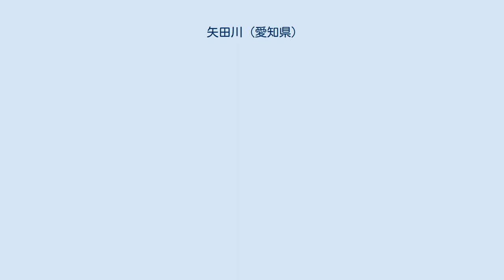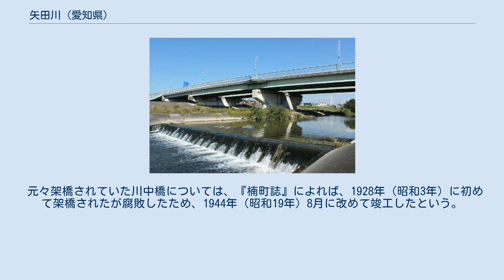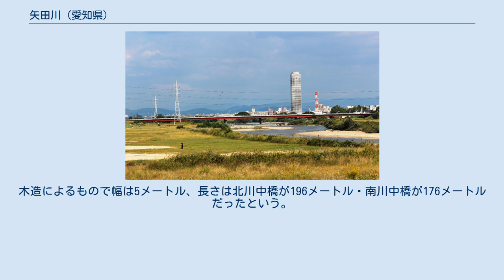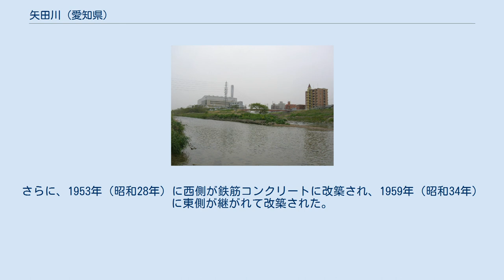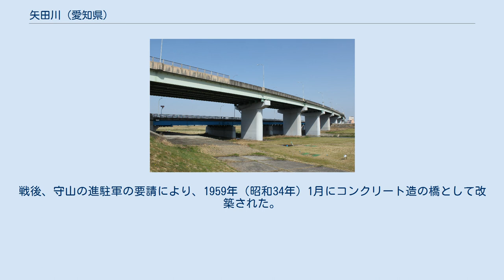矢田川 (愛知県)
矢田川（やだがわ）は、愛知県を流れる庄内川水系の一級河川。
 愛知県瀬戸市の海上の森を水源とする海上川と、猿投山を水源とする赤津川が合流し、矢田川の源流となる。
源流部の別称山口川は瀬戸川と合流した地点から矢田川と名前を変える。
概ね西へ流れ、支流の香流川や瀬戸川などを合わせ、名古屋市西区で庄内川に合流する。
名古屋市北区ふれあい橋付近には、矢田川の水を利用する矢田川河川噴水が整備されている。
 矢田川の「矢田」は『尾張国地名考』によると、「山田」から省略されたものとされる。
 上流の丘陵地帯の地質が花崗岩であることにより、そこから発生する土砂により、庄内川と合流する河口付近の下流域は古くから水害に悩まされてきた。
そのため、輪中を構築してきた。
改善策として1930年（昭和5年）には矢田川の付け替え（流路変更）工事が行われている。
かつての流路は、北区福徳町・中切町・成願寺を庄内川と挟み込む形になっていたため、その間に存在した村は「川中村」と呼ばれていた。
付け替え工事のため、「川の中」では無くなったが、名前は変わらなかったため、現在も「川中町」という地名が残っている。
また、かつての流路には細長い校地を持つ愛知県立愛知工業高等学校の跡地があり、かつての川の姿を彷彿とさせている。
 庄内川と合流している地点にある小田井遊水地は遊水池としての機能を持ちながら庄内緑地として整備、市民に開放されている。
 江戸時代、矢田川下流の安井の堤防には萩が植わっており、秋には多くの行楽客で賑わったという。
 この名所は当地の萩野村の地名の由来ともなった。
 毎年8月には、名古屋市北区の三階橋付近から新川中橋付近にかけての河川敷において全国選抜名古屋大花火（矢田川花火大会）が行われていたが、2005年（平成17年）に万博による警備上の問題を理由として休止、2006年（平成18年）に廃止が決定された。
 矢田川大橋付近（2011年4月） 猪子石工場（2011年5月） 新川中橋（しんかわなかばし）は、国道41号（空港線）の橋。
 元々架橋されていた川中橋については、『楠町誌』によれば、1928年（昭和3年）に初めて架橋されたが腐敗したため、1944年（昭和19年）8月に改めて竣工したという。
名称は北川中橋（庄内川）・南川中橋（矢田川）と分かれていたが、現在同様一体の橋として利用されていたようである。
木造によるもので幅は5メートル、長さは北川中橋が196メートル・南川中橋が176メートルだったという。
この時の南北川中橋は新川中橋より下流側に架橋されていた。
 ふれあい橋（2013年6月） ふれあい橋（ふれあいばし）は、歩行者および自転車専用橋。
 1993年（平成5年）に架橋され、長さ約360メートル・幅4メートルで総工費約17億円。
正式名称は西味鋺人道橋。
 この橋はTBS系ドラマ「愛の110番」のロケ地として使われた。
 三階橋（2014年9月） 三階橋（さんがいばし）は、愛知県道102号名古屋犬山線の橋。
 1877年（明治10年）ころ、黒川の整備とともに架橋された際、伏越により矢田川地下を渡る堀川を一階、矢田川を二階、そして橋を三階に見立てて命名された。
1927年（昭和2年）、従来の木橋より鉄筋コンクリート造の橋に改築された。
現在の橋は2017年（平成29年）、拡幅と橋南三差路の一部立体交差化を目的に完成した。
 矢田川橋（2015年4月） 矢田川橋（やだがわばし）は、愛知県道15号名古屋多治見線（瀬戸街道）の橋。
 1884年（明治17年）、尾張藩士水谷忠厚により木橋として成立。
1914年（大正3年）に鉄骨木造橋に改築。
さらに、1953年（昭和28年）に西側が鉄筋コンクリートに改築され、1959年（昭和34年）に東側が継がれて改築された。
 宮前橋（2015年4月） 宮前橋（みやまえばし）は、愛知県道30号関田名古屋線の橋。
 1937年（昭和12年）、大幸の三菱の工場とその北側にある従業員住宅を結ぶため、松河橋の廃材を利用して架橋された。
戦後、守山の進駐軍の要請により、1959年（昭和34年）1月にコンクリート造の橋として改築された。
名称は、神明社の前にあることによるという。
 庄内川橋（2012年10月） 矢田川大橋（2015年10月）